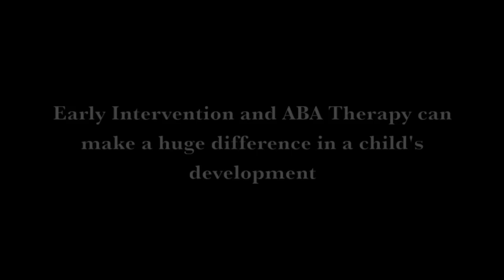Quest, Inc Presents Dr. Eb Blakely on Autism, ABA Therapy and Early Intervention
April is Autism Awareness Month - Recognizing the increased need for quality early intervention and therapy services, Quest opened the Quest Kids program in 1996. Quest Kids specializes in helping children with disabilities ranging from 15 months old to 18 years of age. About 40 percent of the children in the program are on the autism spectrum, while the remaining 60 percent have Cerebral Palsy, Down syndrome, pervasive development disorder, developmental delays, intellectual disabilities and other learning and behavior concerns.